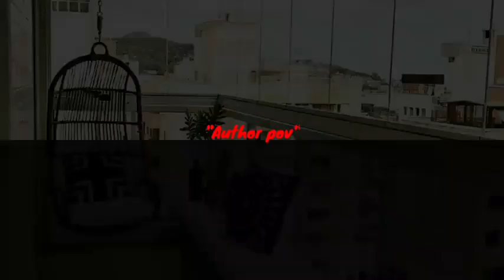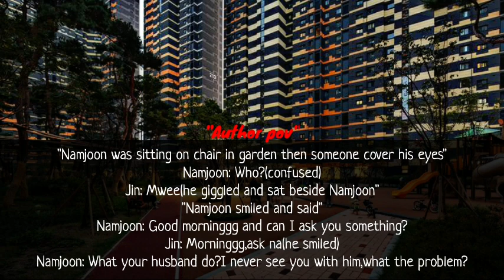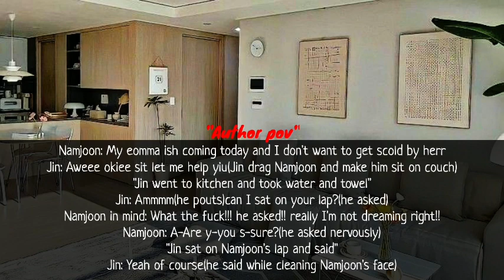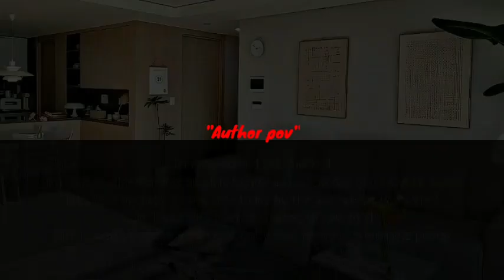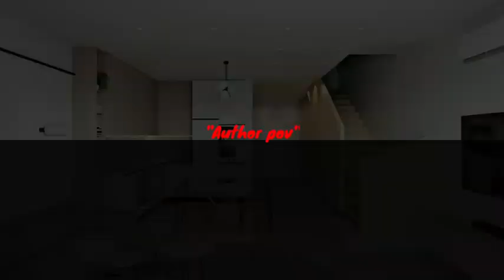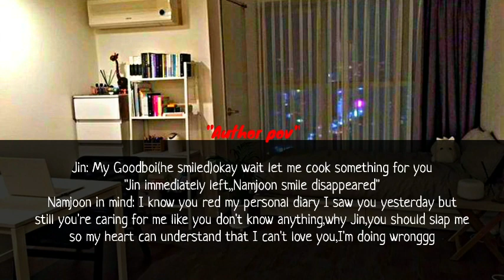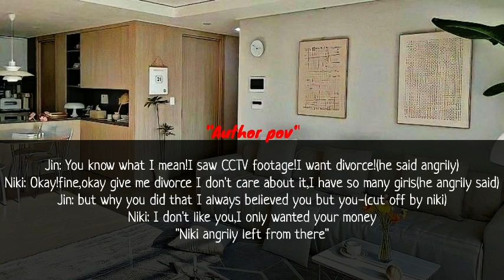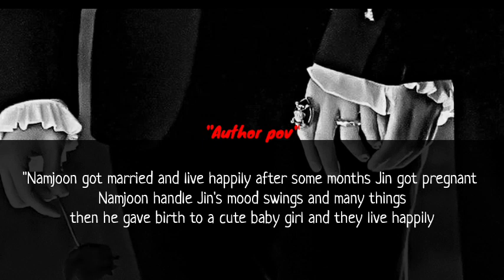||ᴡʜᴇɴ ʜᴇ ꜰᴀʟʟ ɪɴ ʟᴏᴠᴇ ᴡɪᴛʜ ʜɪꜱ ɴᴇɪɢʜʙᴏᴜʀ ʙᴜᴛ ʜᴇ ɪꜱ ᴍᴀʀʀɪᴇᴅ||ɴᴀᴍᴊɪɴ ꜰꜰ||ᴏɴᴇꜱʜᴏᴛ||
NamJin shipper forever
Wattpad: Lobely_mochi